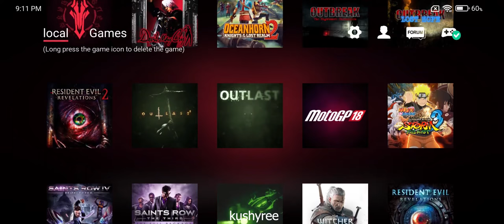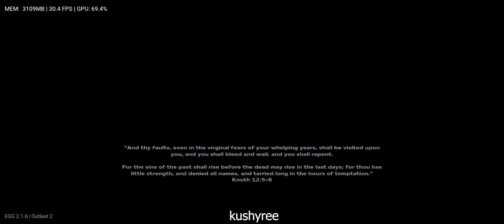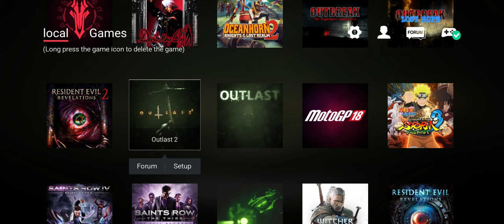Outlast 2 using EGG NS emulator V2.1.6